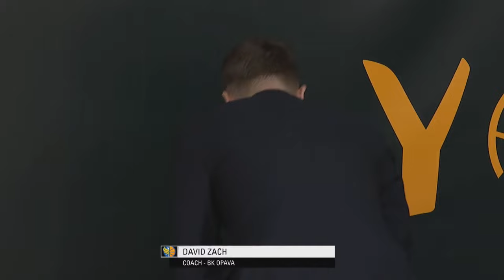BK Opava v Tofas Bursa | Full Basketball Game | YouthBCL 2024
Watch live the Group Phase game between BK Opava and Tofas Bursa at the Youth Basketball Champions League 2024.

00:00:00 Intro
00:10:52 1st quarter
00:31:00 2nd quarter
01:06:20 3rd quarter
01:28:16 4th quarter